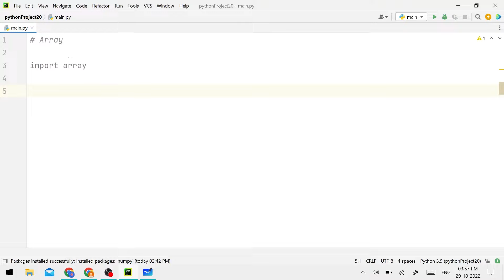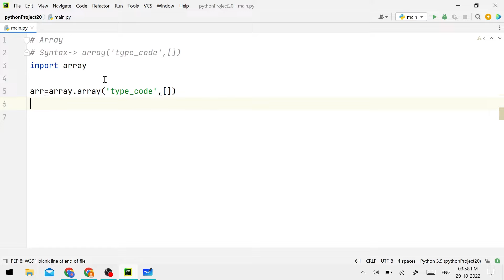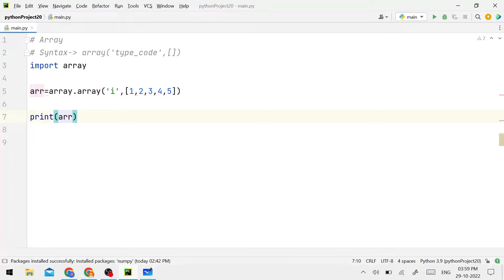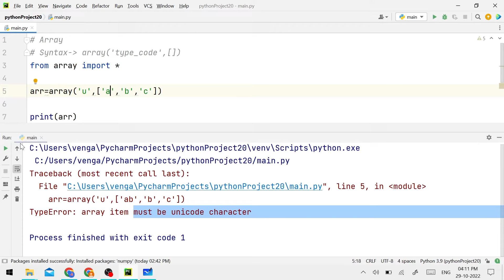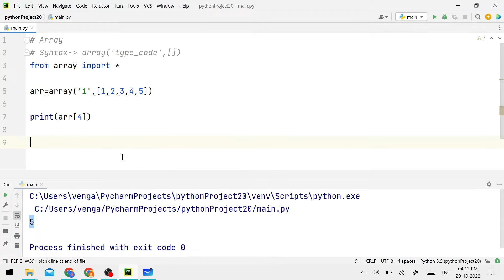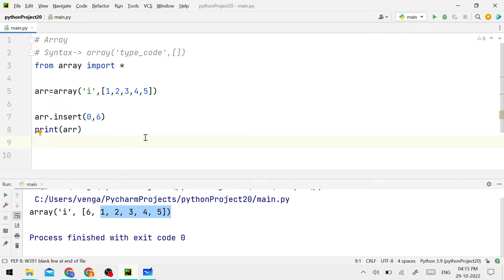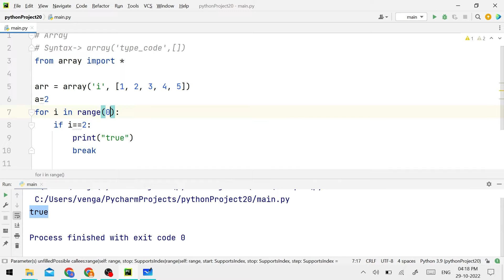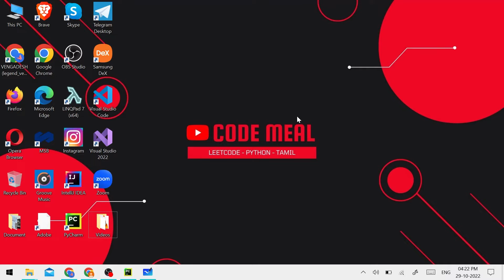Array - Python - Data Structures & Algorithms - Tamil